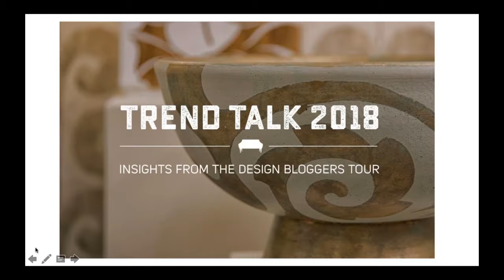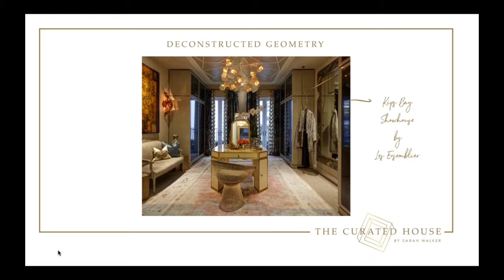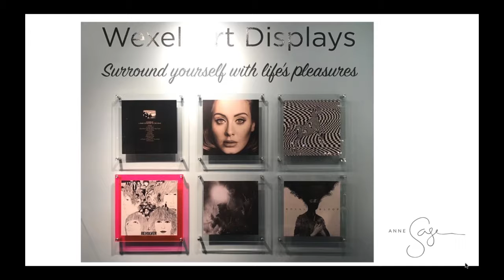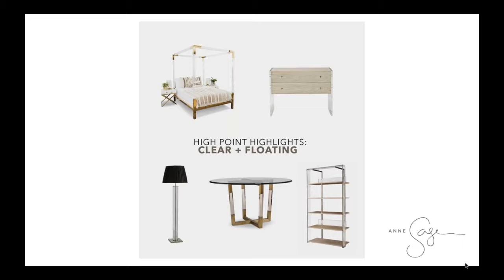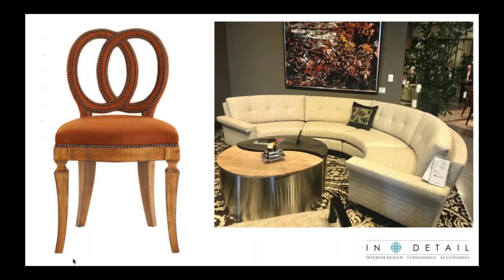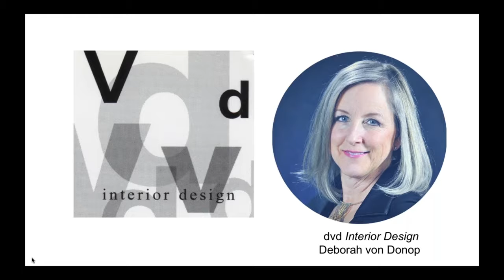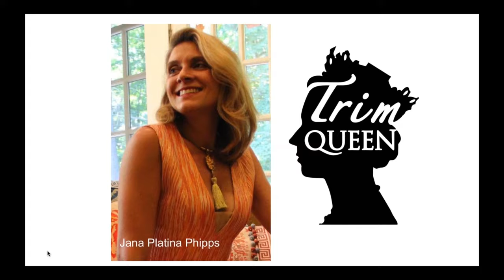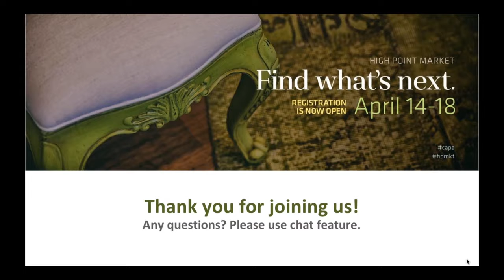Trend Talk 2018 Webinar Insights From the Design Bloggers Tour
Event Spotlight High Point Market: GreAT REVIEW!
Design Bloggers Tour

Get your coffee and take a peek into the views on Market Trends by some of the best designers in the nation
TO HEAR MY INTERIOR DESIGN SCOOP, SKIP TO 42:00